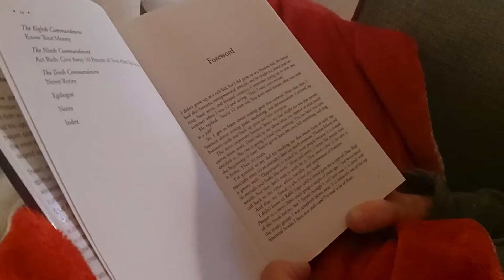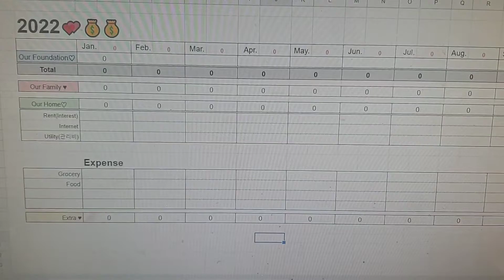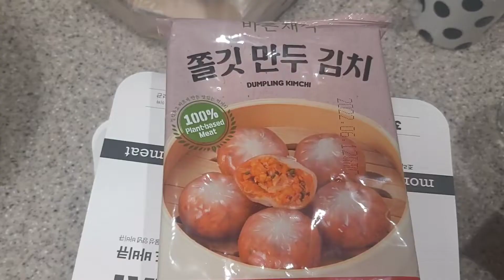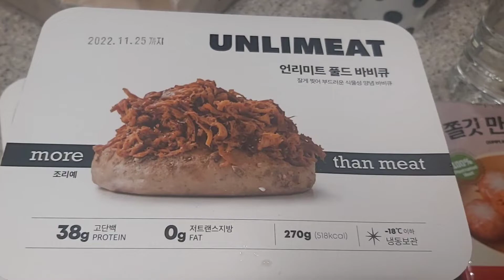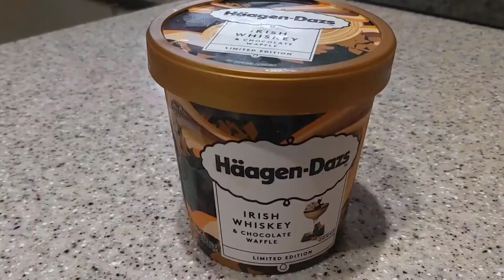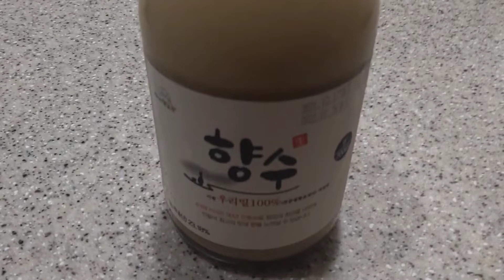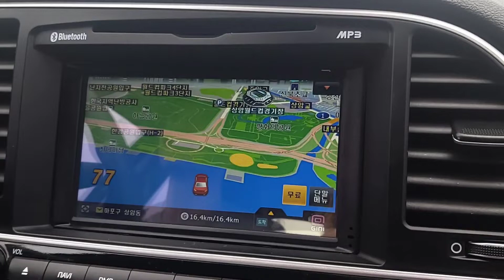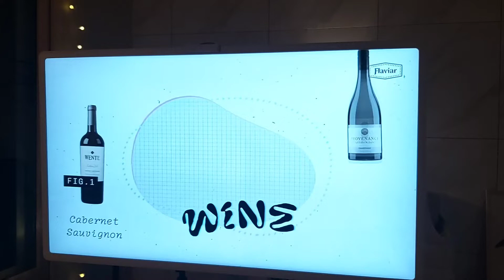[Lemon April🍋] Vlog - January, 2022♡Happy 2022 레몬 에이프릴